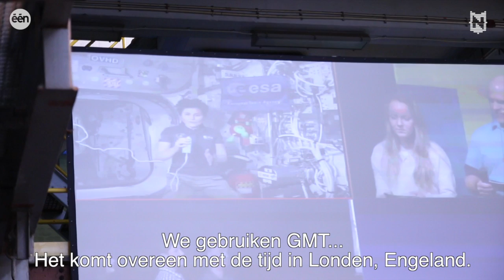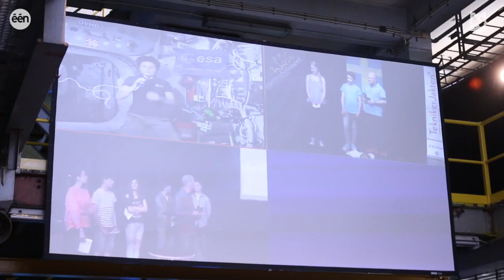Een telefoontje met het ISS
Lieven was te gast in het SCK-CEN in Mol waar hij samen met een 100-tal leerlingen een rechtstreekse videoverbinding maakte met het ISS!